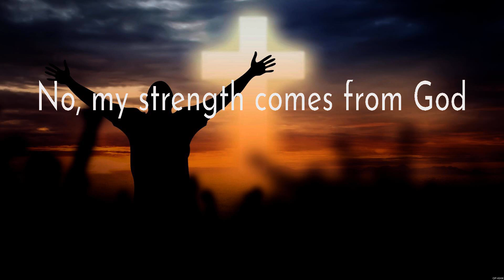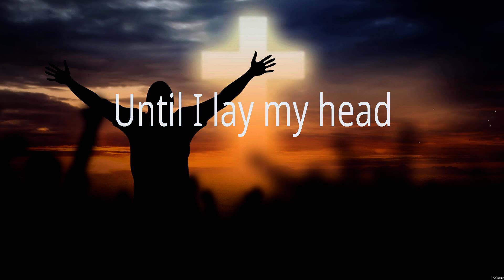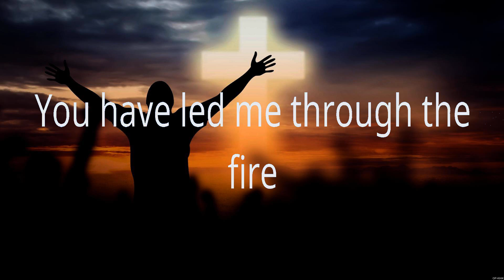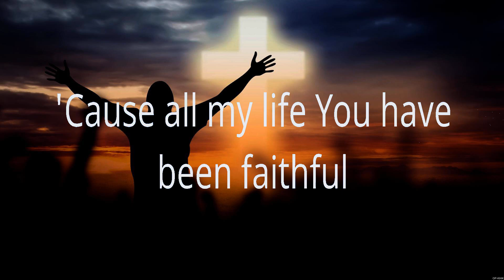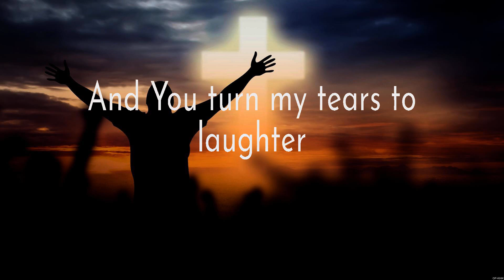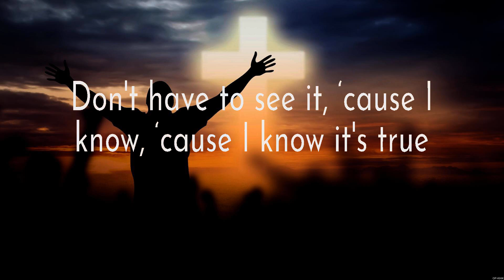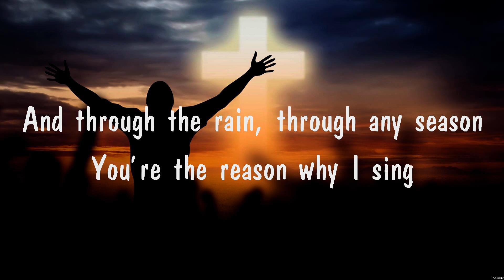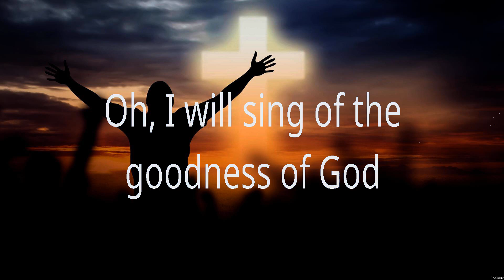for KING & COUNTRY - Shoulders (Lyrics) Bethel Music, for KING & COUNTRY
1. for KING & COUNTRY - Shoulders
2. Bethel Music - Goodness of God
3. for KING & COUNTRY - Shoulders
4. Praise Your Name
5. Bethel Music - Goodness of God